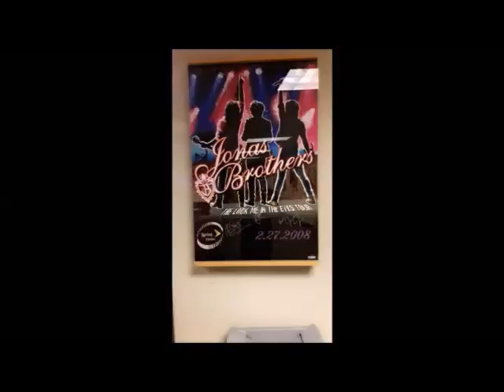Nick Jonas snapchat